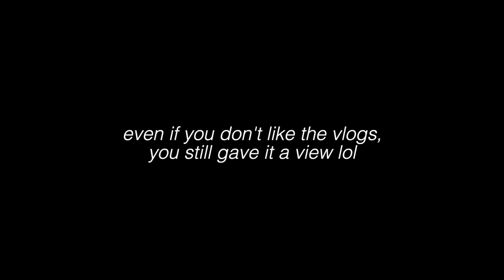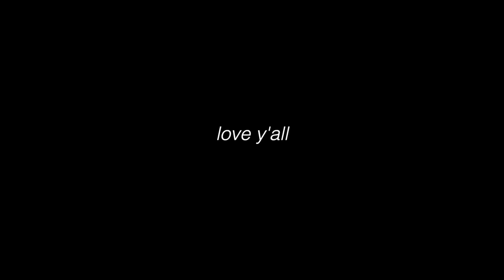I Got Caught With Condoms | tape.30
In today's vlog, the 30 day vlog challenge comes to an end and doesn't end so well lol.

Thank you to all my supporters, and haters!

New & Better content in the works.